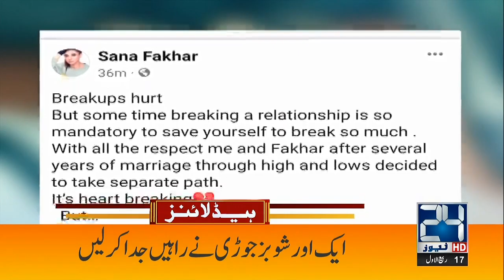8am News Headlines | 14 Oct 2022 | 24 News HD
8am News Headlines | 14 Oct 2022 | 24 News HD

24 News HD Is One Of The Leading News Channels Of Pakistan Bringing You The Latest Current Affairs From Pakistan And Around The World.  Live National Assembly ,Senate Session And Current Affairs